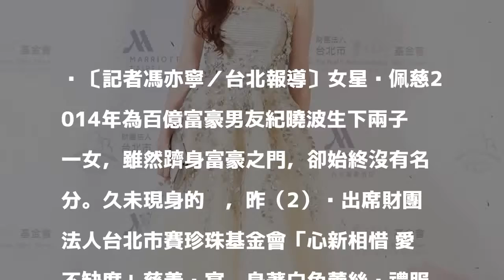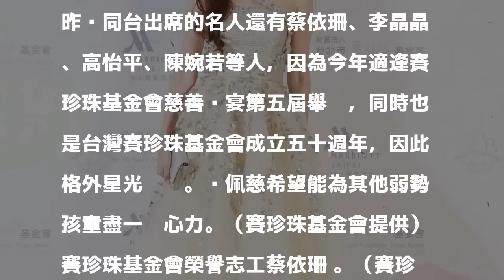吳佩慈生子掙錢卻沒名分 挺慈善成「大使」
〔記者馮亦寧／台北報導〕女星吳佩慈2014年為百億富豪男友紀曉波生下兩子一女，雖然躋身富豪之門，卻始終沒有名分。久未現身的她，昨（2）晚出席財團法人台北市賽珍珠基金會「心新相惜 愛不缺席」慈善晚宴，身著白色蕾絲晚禮服亮相，看來豪門生活過得不錯。

發表評論評論如下。